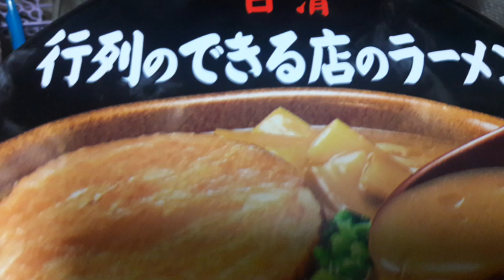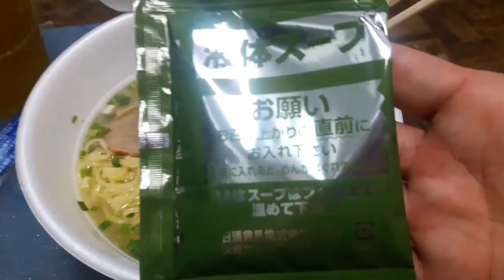特濃豬骨醬油